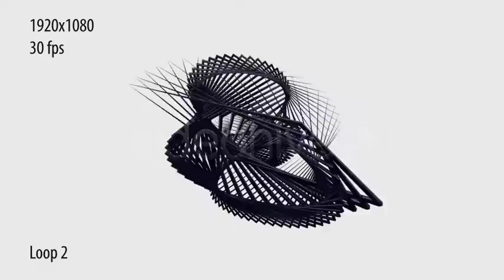Abstract Spinning Frames Motion Graphics Template